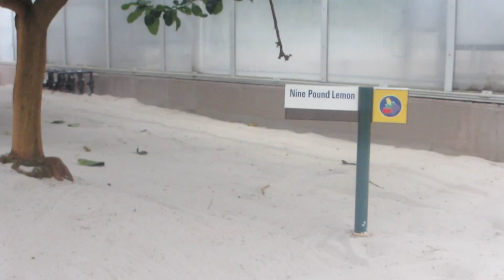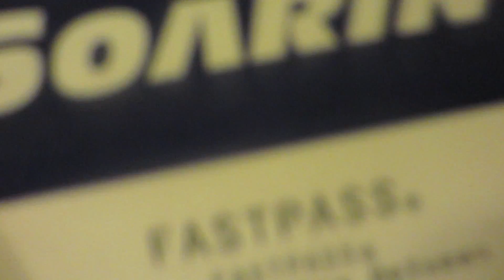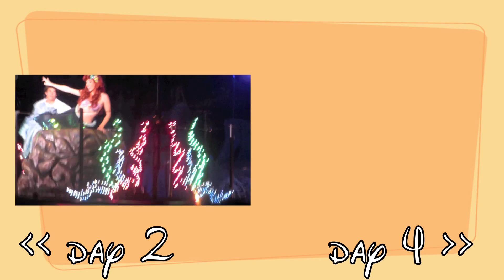WE GOT WET! - Disney Day 3